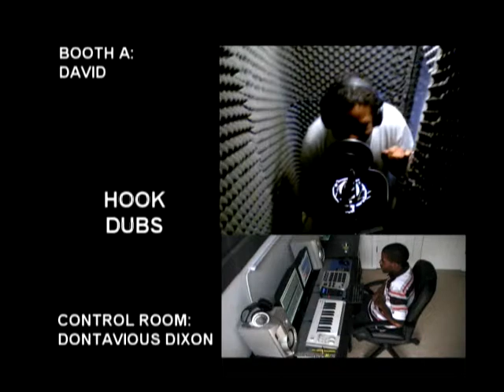Live Sessions David and Ro 2 of 2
This is the second half of the David and Ro mixtape live session.